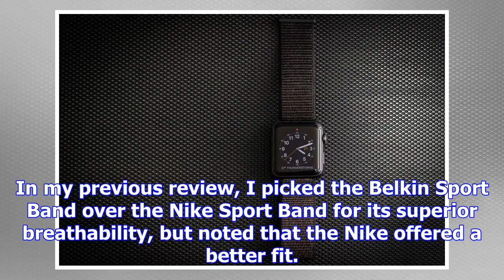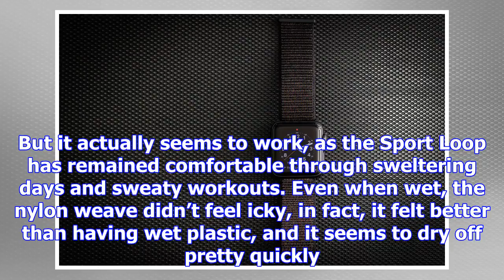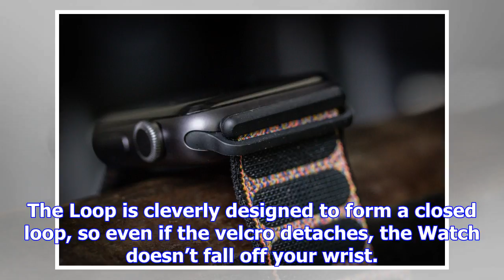My favorite apple watch sports band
In my search for the best Apple Watch sports band, I’ve gone through the original fluoroelastomer Ap...